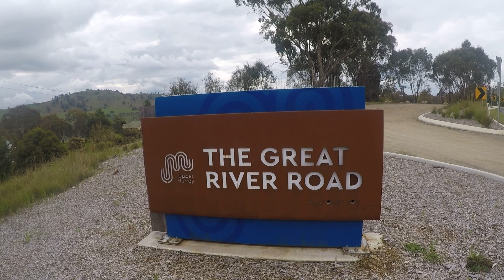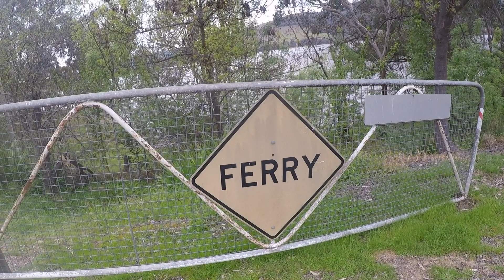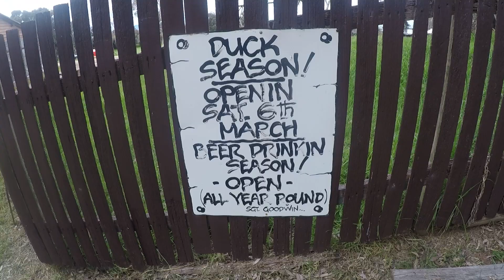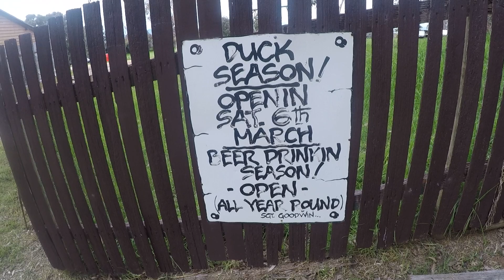How to keep teenagers off the computer. The 12 hour Challenge.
Is it possible to keep two teenage boys off computer games for 12 hours? Lets find out.